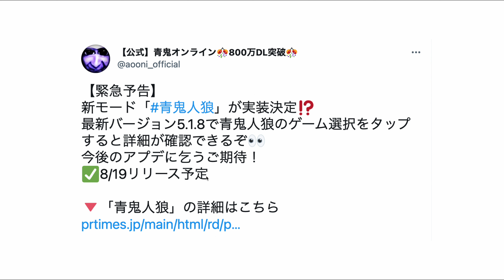【タナラジ】#66 新モード、『青鬼人狼』開催決定！？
めっちゃ気になる！！
Among Usと脱獄ごっこが合わさったようなゲームかな！？
そして何よりBGMが気になる！！